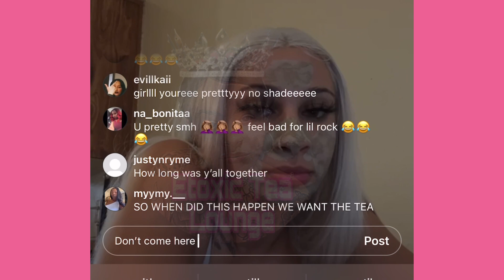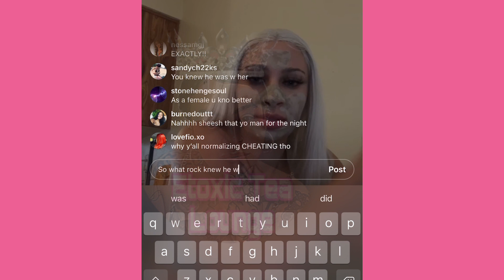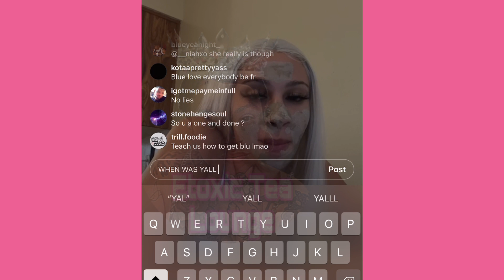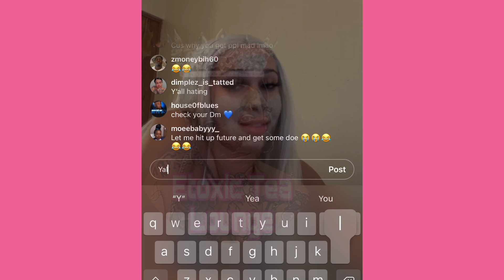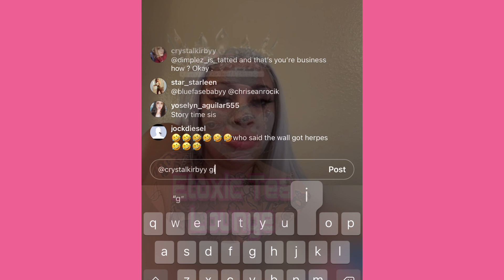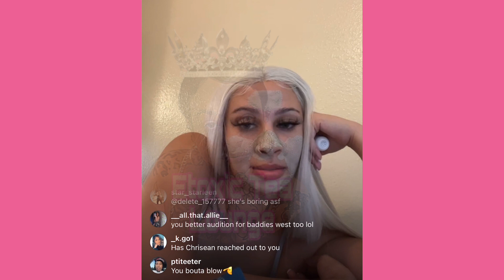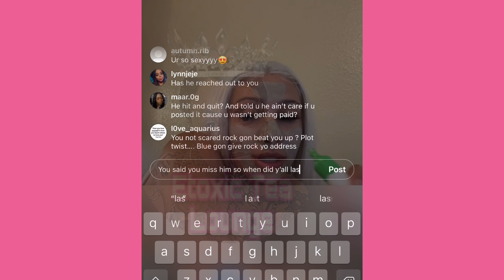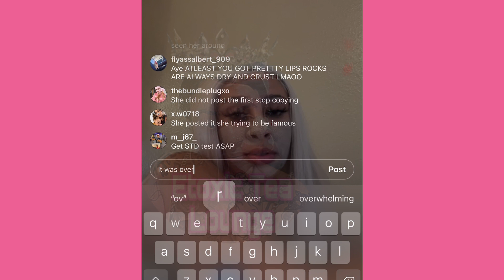Blueface boo thang speaks out👀she says she don’t own chriseanrock no loyalty + more🫢